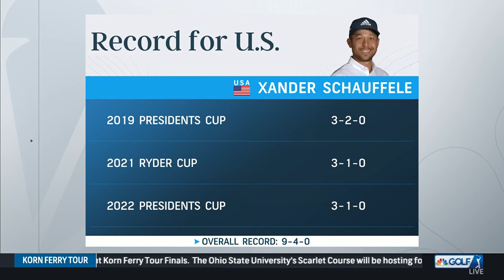Xander Schauffele: 2023 Ryder Cup will be 'a dogfight' | Golf Today | Golf Channel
Xander Schauffele joins Golf Today to talk about the upcoming Ryder Cup, why he succeeds alongside Patrick Cantlay in a team setting and more.